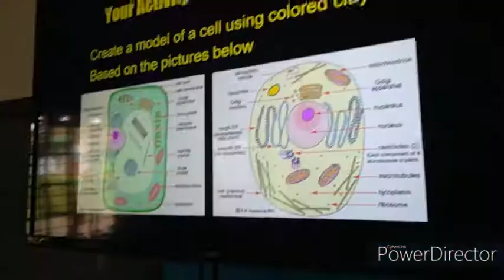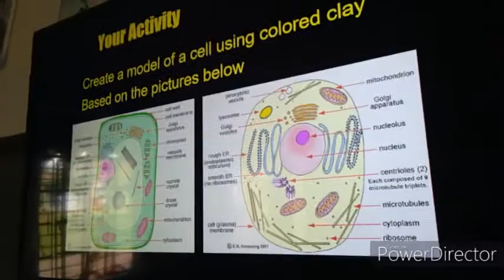Demonstration Teaching on Levels of Biological Organization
Video source:
 Science Everyday Facebook Page